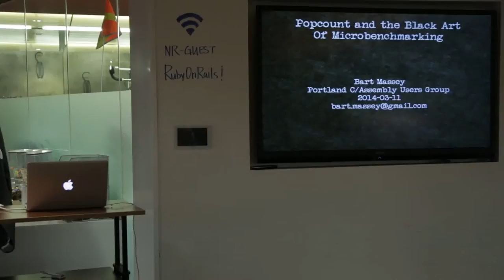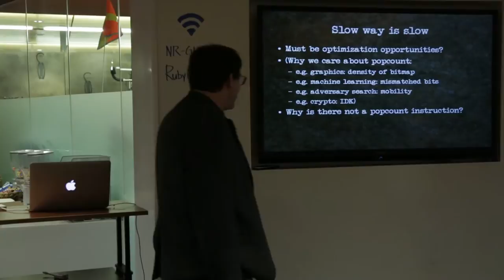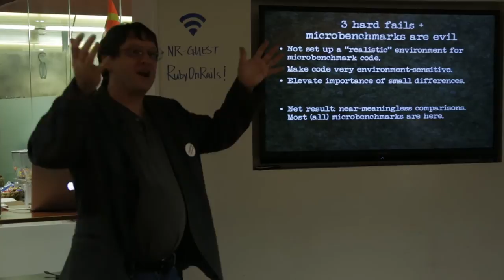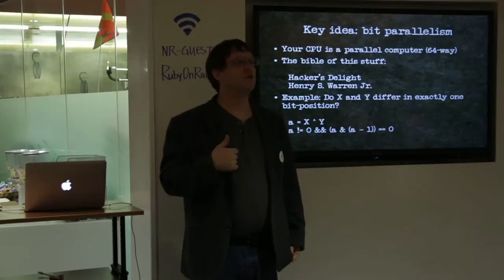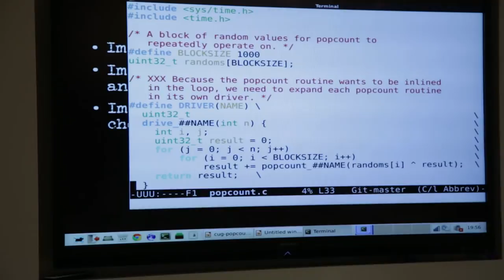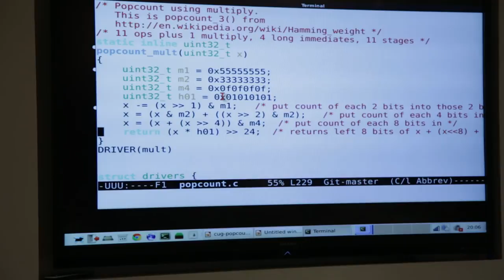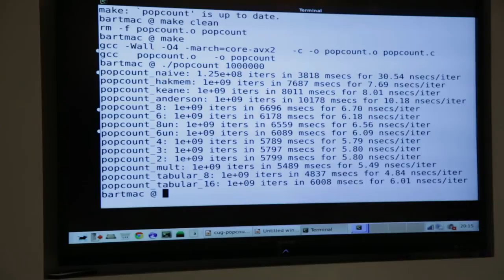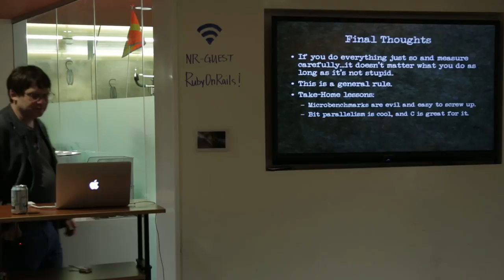Popcount as an Example Of Microbenchmarking in C - Bart Massey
Popcount as an Example Of Microbenchmarking in C. Talk by Bart Massey at pdxbyte March 11, 2014.

Quickly determining the number of 1 bits in a binary machine word, the so-called "popcount", has always been an interesting problem for developers. Popcount is useful in applications ranging from cryptography to games, so it is worth trying to optimize. In this talk, I will report on a number of different popcount algorithms and their C implementation performance, in the context of a "microbenchmarking" framework custom-built in C for this purpose. I will also explore the pitfalls of C in microbenchmarking and the issues, problems and relevance of microbenchmarking in general.

Speaker Bio: Bart Massey got his B.A. in Physics from Reed in 1987, having learned C while he was there. After a couple of years writing C code at Tektronix, Inc. Bart attended University of Oregon, where he received his MSCS in 1992 and his Ph.D. in 1999. For the past 14 years, he has been a Computer Science Professor at Portland State University. He still writes more C than he cares to admit.

pdxbyte is a Portland, Oregon users group primarily for languages that compile to machine native format such as C, C++, and Assembly.